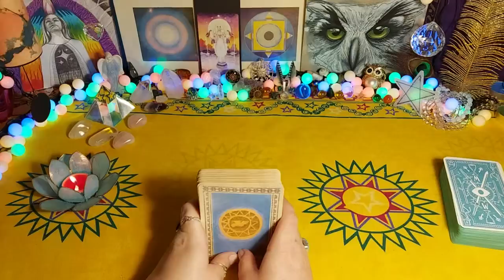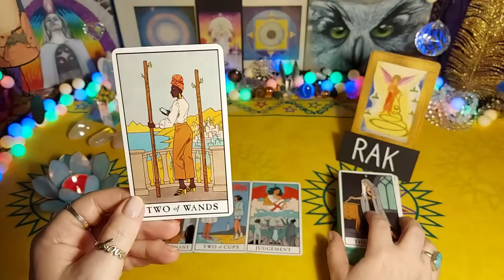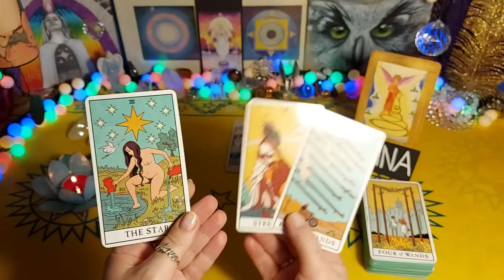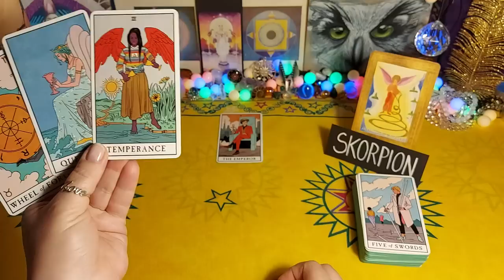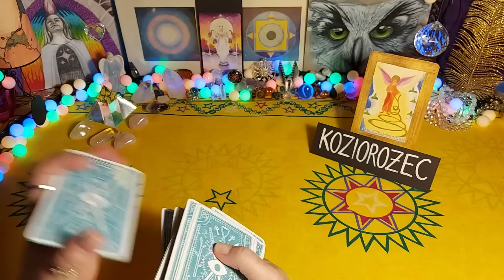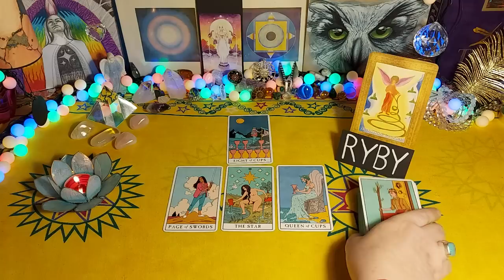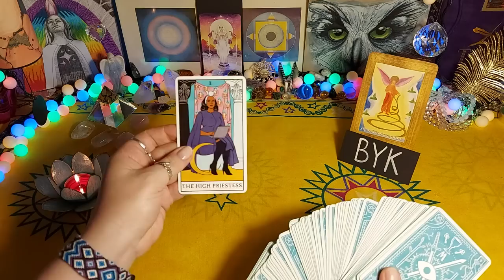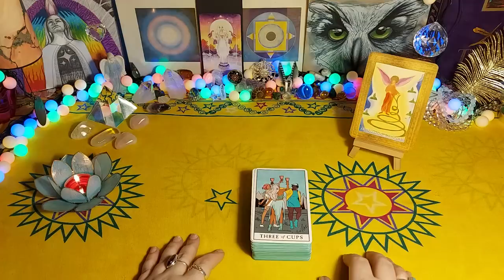Tarot tygodniowy 🍒 27.06 - 3.07.2022 ☀️Czas dobrych nowin 🌈wszystkie znaki zodiaku, czytanie tarota.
CZYTANIA INDYWIDUALNE

Czytania indywidualne.

Zapraszam 💗🙏🌸

00:00:00 - 😇 Przesłanie anielskie
00:04:19 - ♋ Rak
00:10:25 - ♌ Lew
00:16:31 - ♍ Panna
00:21:34 - ♎ Waga
00:27:20 - ♏ Skorpion
00:33:19 - ♐ Strzelec
00:38:34 - ♑ Koziorożec
00:43:03 - ♒ Wodnik
00:48:06 - ♓ Ryby
00:52:31 - ♈ Baran
00:58:00 - ♉ Byk
01:02:25 - ♊ Bliźnięta